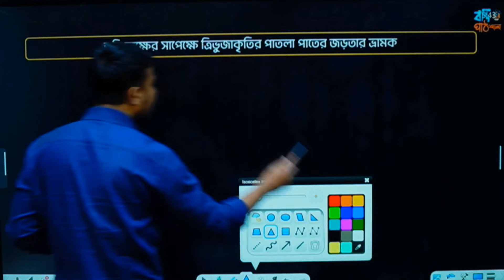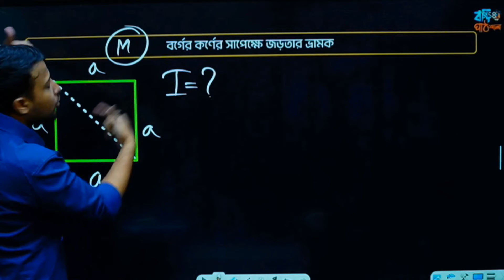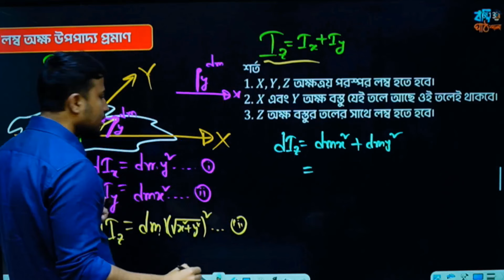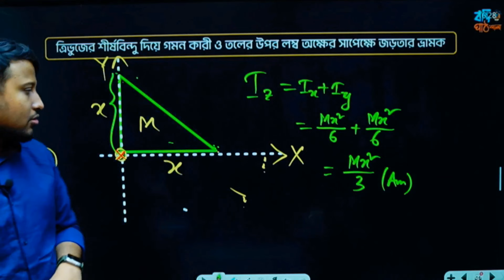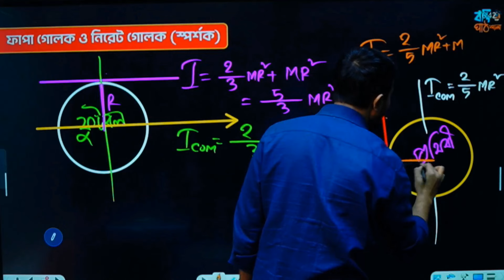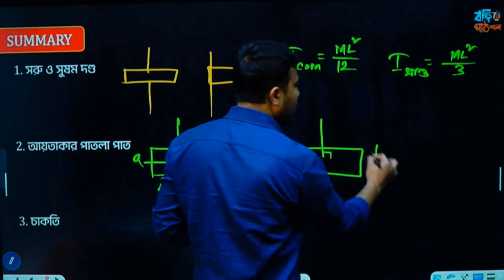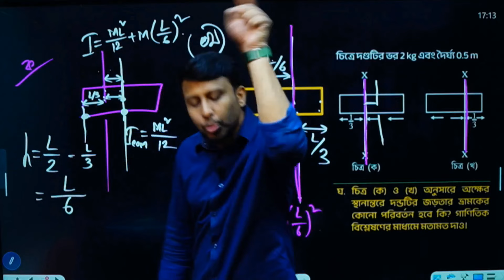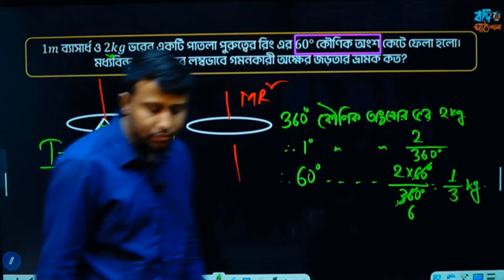নিউটনিয়ান বলবিদ্যা- ১৫ || HSC PHYSICS || Parallel & Perpendicular Axis Theorm || Yasin Vaiya